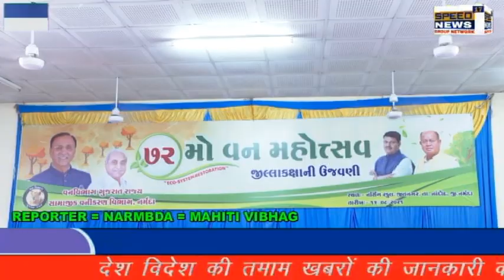NARMBDA ગુજરાતના મહિલા આયોગના અધ્યક્ષ શ્રીમતી લીલાબેન આંકોલીયા,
પ્રત્યેક નાગરિકે વૃક્ષ વાવવાની સાથે તેના યોગ્ય ઉછેર, જતન અને સંવર્ધન થાય તેવા સંકલ્પ સાથે ગુજરાતની ૧૦ કરોડ
વૃક્ષોના વાવેતર લક્ષ્યાંક સિધ્ધિ માટે સૌ કોઇને કટિબધ્ધ થવા ગુજરાત મહિલા આયોગના અધ્યક્ષ શ્રીમતી લીલીબેન

આંકોલીયાનો ભારપૂર્વક અનુરોધ

રાજપીપલા,શનિવાર:- ગુજરાતના મહિલા આયોગના અધ્યક્ષ શ્રીમતી લીલાબેન આંકોલીયા,
ધારાસભ્યશ્રી પી.ડી.વસાવા, જિલ્લા પંચાયતના પ્રમુખ શ્રીમતી પર્યુષાબેન વસાવા, પૂર્વ રાજયમંત્રીશ્રી શબ્દશરણ તડવી,
જિલ્લા કલેકટરશ્રી ડી.એ.શાહ, નાયબ વન સંરક્ષકશ્રી નિરજકુમાર અને શ્રી પ્રતિક પંડયા, જિલ્લા પંચાયતની કારોબારી
સમિતિના અધ્યક્ષ મમતાબેન, અગ્રણી શ્રી વિઠૃલભાઇ તડવી, શ્રી અજીતભાઇ પરીખ સહિત
પદાધિકારીશ્રીઓ/અધિકારીશ્રીઓ અને વૃક્ષપ્રેમીઓની ઉપસ્થિતિમાં રાજપીપલામાં નર્સિગ સ્કૂલ-જીતનગર ખાતે ૭૨ માં
જિલ્લા કક્ષાના વન મહોત્સવની યોજાયેલી ઉજવણીને દિપ પ્રાગટય દ્વારા ખૂલ્લી મૂકાઇ હતી. આ પ્રસંગે ઉપસ્થિત
મહાનુભાવોના હસ્તે વૃક્ષારોપણ કરવામાં આવ્યું હતું.

ગુજરાત મહિલા આયોગના અધ્યક્ષ શ્રીમતી લીલાબેન આંકોલીયાએ માનવીના જીવનમાં વૃક્ષોનુ મહત્વ
અને અગત્યના સમજાવતા જણાવ્યું હતું કે, ગુજરાતમાં સૌ પ્રથમ વન મહોત્સવનો પ્રારંભ શ્રી કનૈયાલાલ મુન્શીના હસ્તે
કરાયો હતો. ત્યારબાદ દર વર્ષે વૃષારોપણની ઉજવણી થઇ રહી છે ત્યારે ગુજરાતમાં પણ ચાલુ વર્ષે ૧૦ કરોડ વૃક્ષોના
વાવેતરનો લક્ષ્યાંક સિધ્ધ થાય તે માટે પ્રત્યેક નાગરિકે વૃક્ષ વાવવાના સંકલ્પ સાથે તેનો યોગ્ય ઉછેર, જતન અને સંવર્ધન
થાય તે માટે સૌ કોઇએ કટિબધ્ધ થવા તેમણે ભારપૂર્વકનો અનુરોધ કર્યો હતો